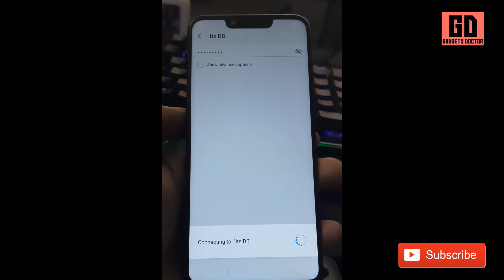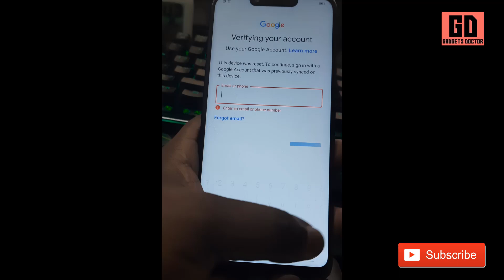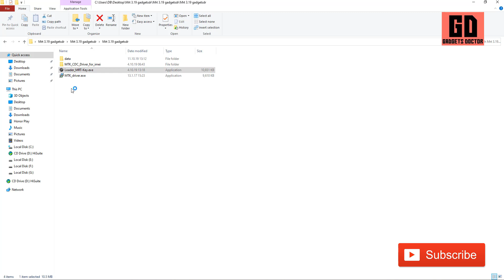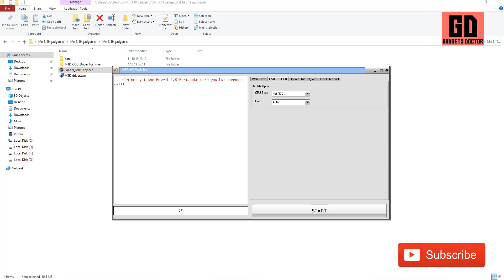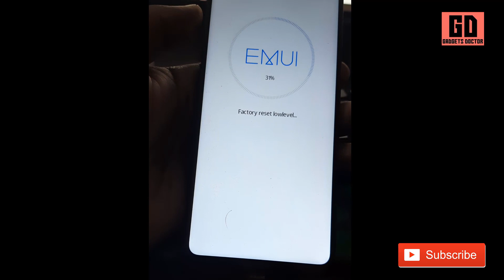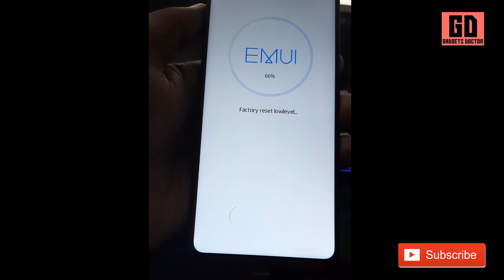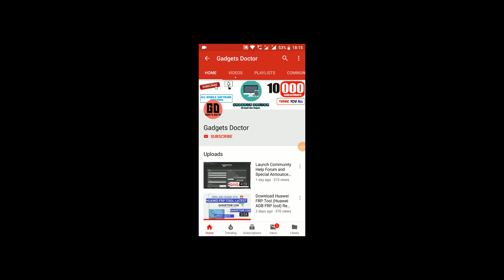Honor Play FRP Bypass - Unlock Google Account - 2020 (Without Any Box)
Just download all the latest FRP Bypass File and Tool and follow the full method very carefully.

Bypass Google Account Samsung devices Without Any Box. Use this method, This method was tested on All Samsung Oreo devices
And This Method also works on Samsung (Android 8)